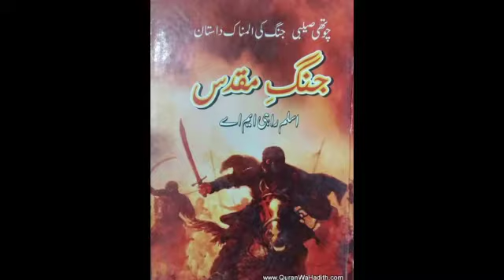JUNG E MUQADAAS EPISODE 12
Assalam alaykum doston aap Tamam ka  Hamare is channel novels tv urdu main Khair maqdam hai Ham is channel Islamic novels Sunate Hain aap se gujarish hai ki agar abhi tak aapane Hamare channel ko subscribe nahin kiya hai to barai  Meherbani channel ko subscribe Karen aur video ko Jyada Se Jyada share Karen Assalam Walekum